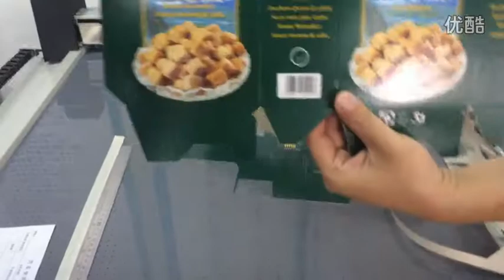Tracking Paper Location Sample Cutter